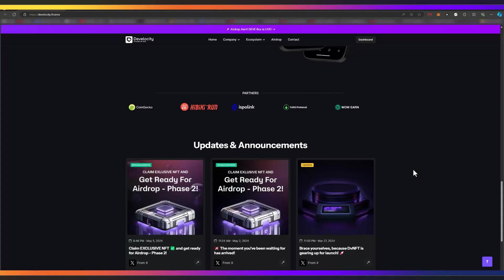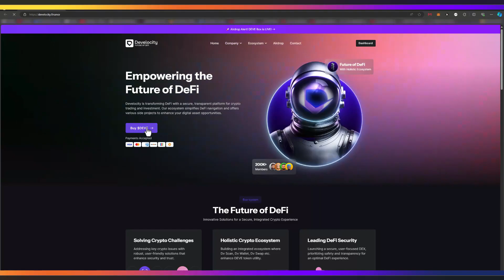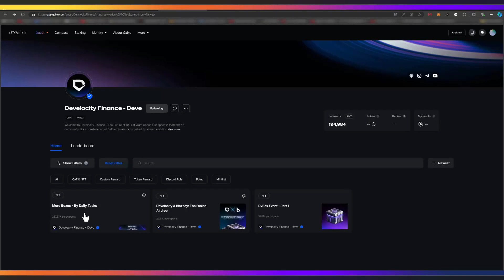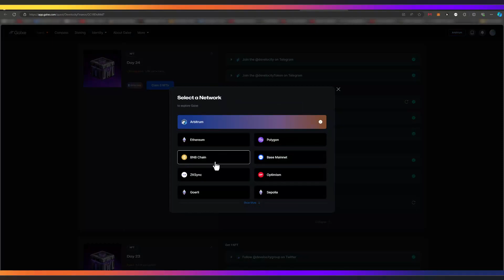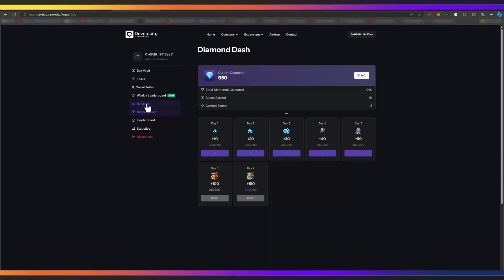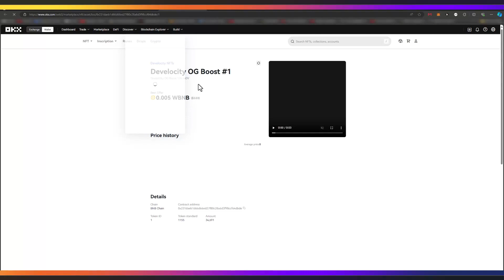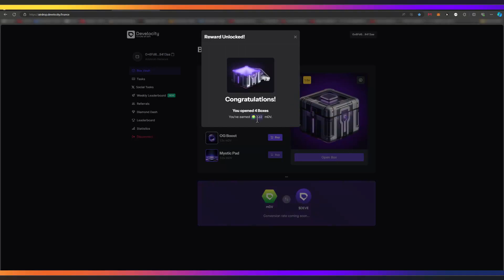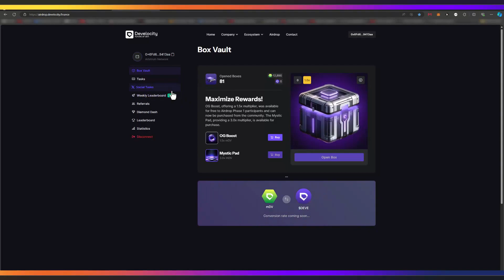Gana dinero con el Farming Develocity | mDV to DEVE | criptomonedas 🤑💸